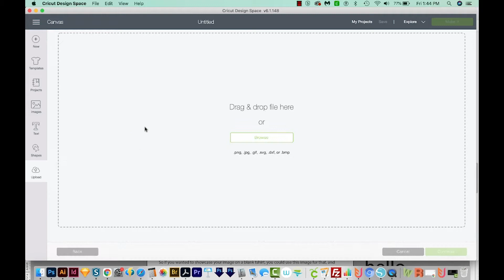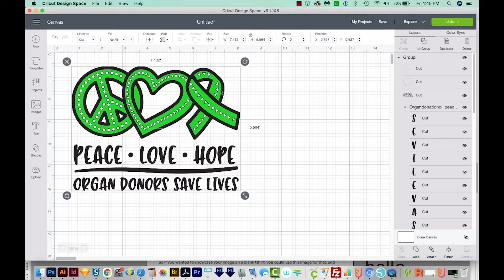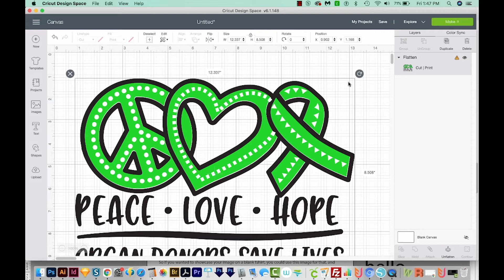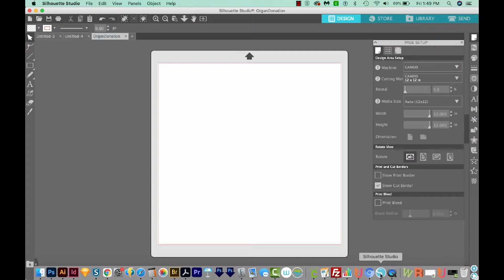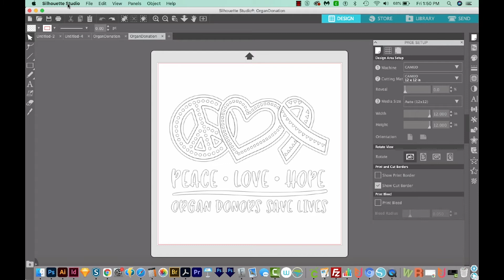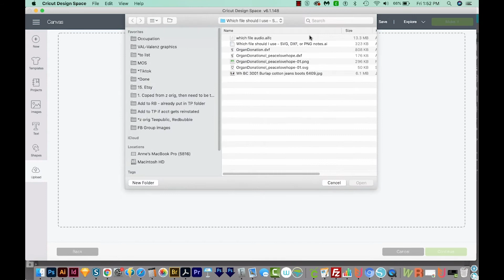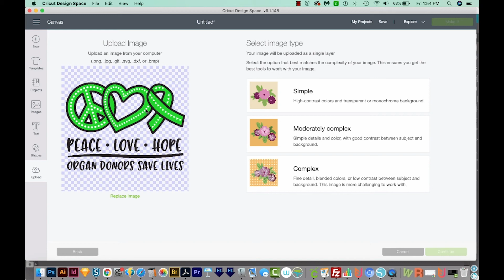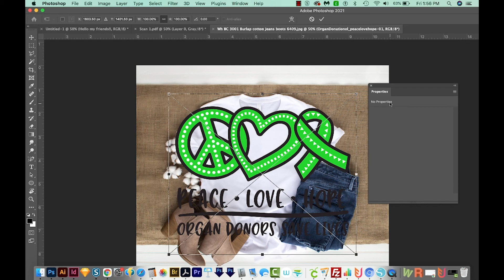Which file is best for Cricut or Silhouette: SVG, DXF, or PNG?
When using your cutting machine, some file types behave much better than others. Learn about the different file types included in your download, and what they might be good for.

How to open zip files from Etsy on an iphone or ipad and upload to Cricut Design Space